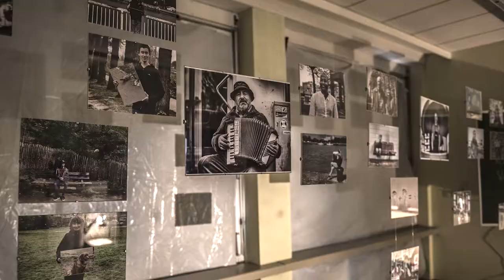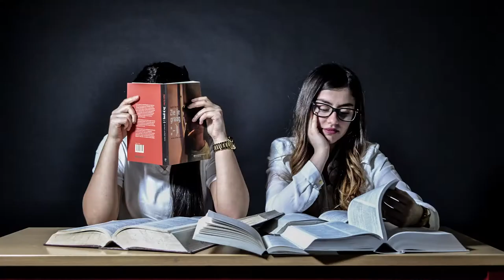Atelierfilm Fotografie - Piazza dell'Arte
Piazza dell'Arte organiseert kunstateliers voor jongeren.

In het atelier "Fotografie" leren jongeren met andere ogen naar hun omgeving te kijken en stil te staan bij begrippen als vorm, kleur, licht en compositie. Ze vertalen abstracte ideeën naar een pakkend artistiek beeld, en ontdekken hoe ze de resultaten op een originele manier kunnen presenteren.